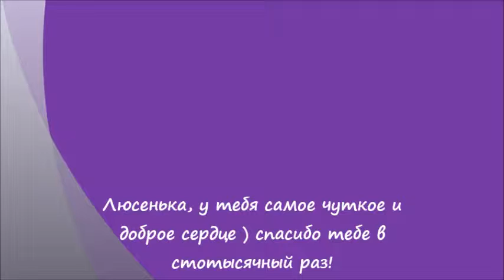Люсенька)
Дружба нужна человеку отнюдь не только в трудный час. Без друзей даже поездка в далекую экзотическую страну окажется скучной; от миллиона долларов не будет особой ПОЛЬЗЫ; Новый год не принесет радости; День рождения покажется обычным днём; самые важные ваши достижения покажутся никому не нужными; и вообще ценность и радость жизни окажутся под сомнением...

Вы можете разориться, развестись, потерять работу - но пока у вас есть настоящие друзья и вы можете проводить с ними время, у вас в жизни еще остается счастье! :)